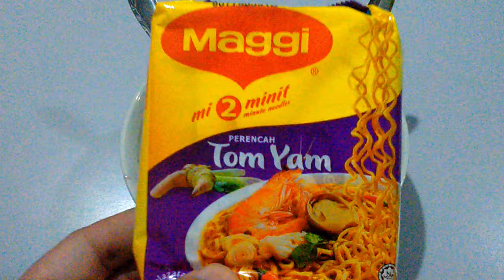Maggi Tom Yam Noodles